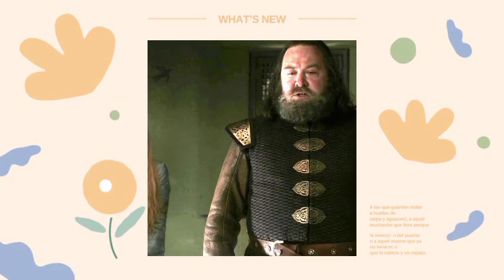Why did Robert Baratheon never suspect that Cersei’s blonde haired children weren’t his own?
George R.R. Martin was asked if Robert ever suspected that his children were not in fact his, and George was direct: "No, Robert was not a real intellectual giant”. Robert was too busy living his own life to bother with how Cersei lived her life. That’s also why he got Ned to be his Hand, so Ned could run the Kingdom and Robert could enjoy himself.
He tried at first to be interested in Joffrey, but when the newborn cried while Robert held him, he was disillusioned with the idea of fatherhood. And we all know that Joffrey's less than idyllic personality clashed with Robert's, such as when he nearly bashed the boy's head in when he cut open a cat to see its unborn kitten. And while Cersei threatened him for hitting “their" son, Robert distanced himself further and further from his children. Its unknown if he's even made an attempt to form bonds with Tommen or Myrcella. Cersei even tells Sansa in ACOK that Robert would always go hunting as she was going into labor and that Jaime was the one by her side.
Deep down, Robert likely believed that his children were just another part of his miserable life without Lyanna as his bride. The only positive thought he had towards them is that he believed Ned Stark could perhaps lead Joffrey down a better path, unknowing of what virtually everyone with a brain in King's Landing knew#gameofthrones